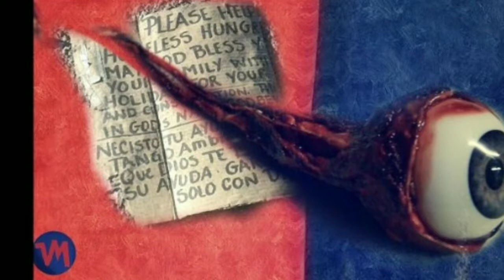Plagues (Pixel)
Plagues is track 3 on Chapter One The Bull King. Beat Produced by Pixel